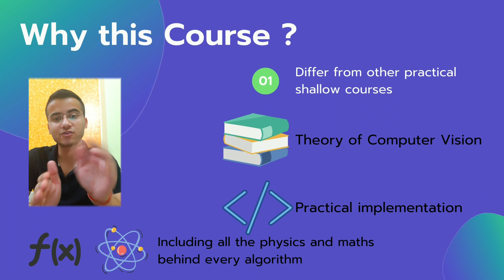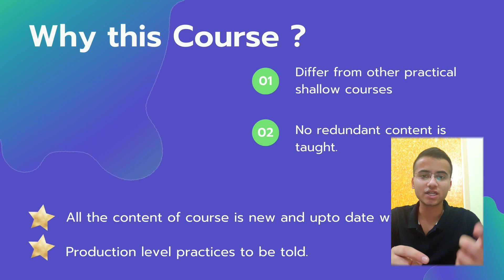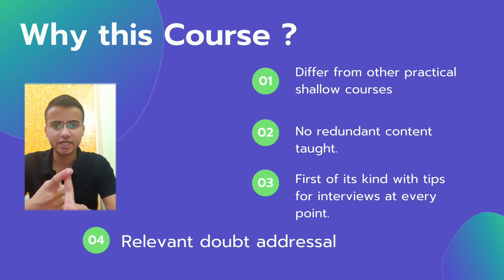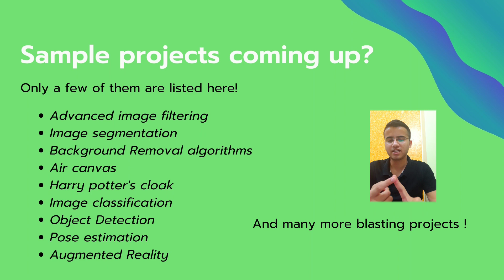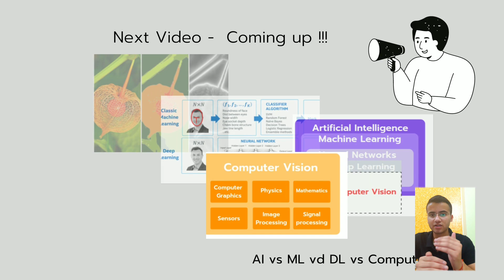#1 OPENCV - PYTHON | 0 to 1 | Intro | Why this course | Doubts Redressal | Job | Don't Skip !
Introduction video of first of its kind "OPENCV with PYTHON : Zero to One" professional course. Most of the courses on Youtube are just about coding few projects but don't teach the fundamentals. This free OPENCV-PYTHON course will make you so strong in computer vision that you will be professionally capable to face any COMPUTER VISION interview and make mind blowing projects. Watch the video till end for every doubt which arise including :
➠ Why should I choose this course ?
➠ How will my doubts get resolved ?
➠ How study material is different from other courses on Youtube ?
➠ Will it help me to get internship or job?
➠ How will it help me totally?

✅ Features
This course is developed with very salient features and First of its kind on Youtube with theoretical DEPTH of OPENCV and ONLINE DOUBT REDRESSAL. Also the language chosen is Hindi and English mix up for convenience.

OPENCV-PYTHON have many jobs in industry but regular courses render the knowledge which is insufficient to sit in interview.This course will give you each and every understanding of COMPUTER VISION algorithms.

python opencv projects, opencv course, learn opencv, python opencv tutorials, computer vision tutorials, computer vision opencv, opencv projects